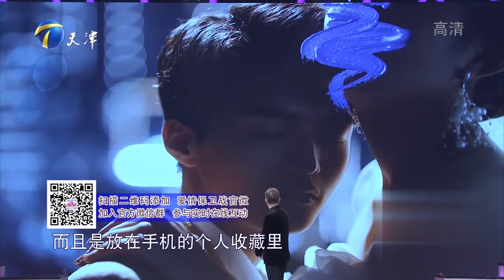情侣互相吐槽与异性亲密，男生抱怨女友玩疯了丨爱情保卫战